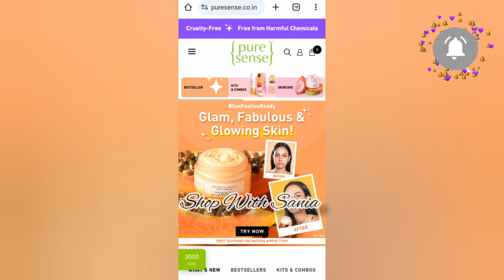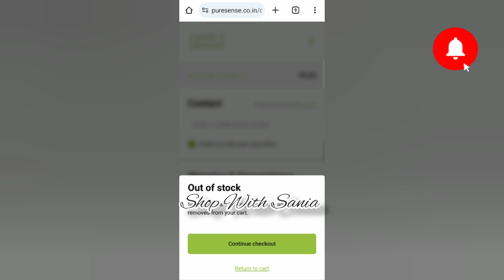100% Free Shopping Offer🎉| 0₹ Shopping🤩|Free Shopping Loot Today✨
100% Free Shopping Offer🎉| 0₹ Shopping🤩|Free Shopping Loot Today✨

Search Topics👇
Myglamm Bug LooT
free shopping
loot offer today
Shop With Sania
free shopping
free product
loot offers
lakme offer
lakme offers today
lakme official
lakme office makeup
lakme office
lakme peel off mask
lakme loot offer
lakme salon offers
lakme lipstick offer
lakme combo pack offer
lakme anushree box how to track order
lakme anushree box
lakme
lakme makeup kit
lakme makeup box
lakme cc cream
lakme box
lakme foundatio
lakme trousseau box
lakme offer today
lakme biggest loot offer
lakme anusheee box
lakme folding pouch
lakme free gifts
lakme 3000 free gifts
myglamm today
myglamm
myglamm lit liquid matte lipstick
myglamm
myglamm offers today
myglamm lipstick
faces canada loot offer
free product
free shopping offer
Myglamm offer
Myglamm